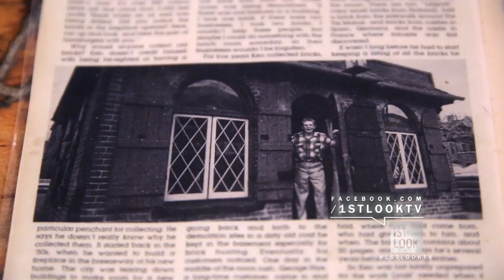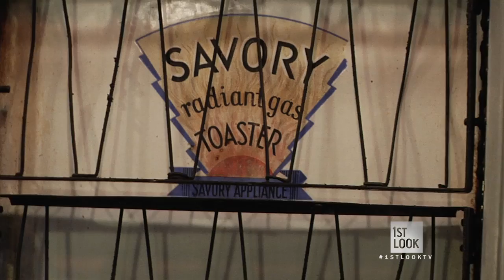Connecticut Knows Burgers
Connecticut is home to some of the best burgers in the country, including the original... and steamed! 1st Look stops by Louis Lunch and Ted's to see what the hype is all about.